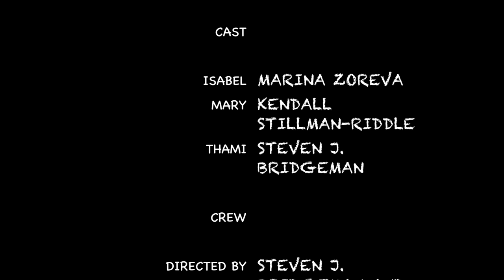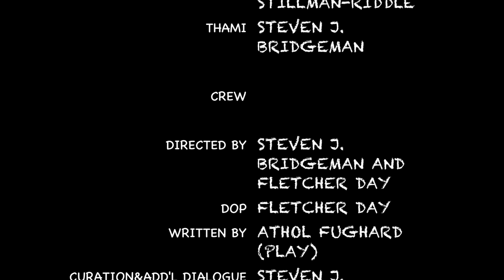My Children My Africa- BOYCOTT Fan Epilogue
Based on and cut from the play by Athol Fughard.

In Episode 1 Thami quits the competition that he and Isabel have been working hard for. He also seems to quit their friendship.